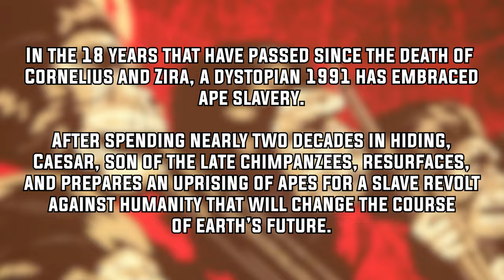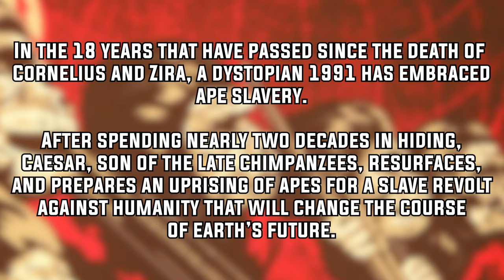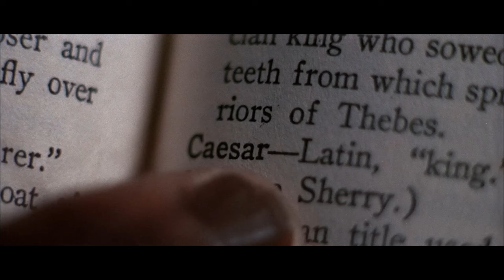CONQUEST OF THE PLANET OF THE APES - APE NATION Movie Review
In the 18 years that have passed since the death of Cornelius and Zira, a dystopian 1991 has embraced ape slavery. After spending nearly two decades in hiding, Caesar, the son of the late simians, resurfaces, and prepares an uprising of apes for a slave revolt against humanity that will change the course of earth’s future.

Here is my review for the fourth film in the original Planet of the Apes saga, Conquest of the Planet of the Apes!

If you like what I do here and want to show your support, be sure to hit the like button on this video, subscribe to the channel and hit that notification bell so you can stay up to date on all things Apes.

0:00 - Intro
1:50 - History of Conquest of the Planet of the Apes
3:36 - My Experience with Conquest of the Planet of the Apes
5:01 - Acting and Characters
12:05 - Story
15:25 - Worldbuilding
13:16 - The Ending
17:59 - Filmmaking
15:38 - New Aesthetic
22:44 - VFX/Make-Up
24:25 - Music
25:27 - Theatrical Cut vs Unrated Cut
26:24 - Political/Social Commentary
27:53 - Final Thoughts and Outro

All Planet of the Apes footage is property of Disney/20th Century Studios.